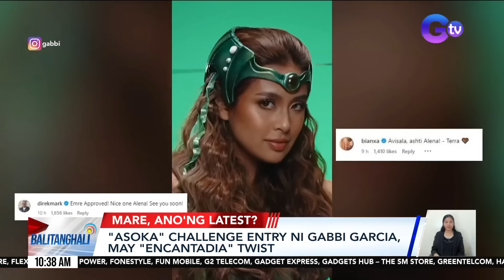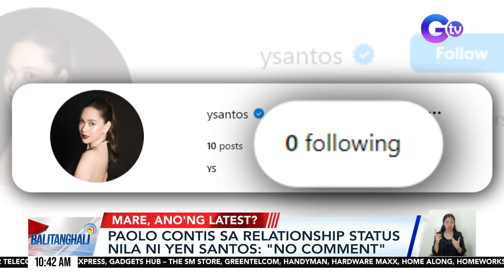BALITANGHALI PART 1 (May 15, 2024)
-5, patay matapos mabangga ng truck at magliyab ang sinasakyang tricycle; isang bus, nadamay
-Nasa 100 bangka na kasama sa "Atin Ito" Civilian Mission, patungo na sa Panatag Shoal para magbigay ng supply sa mga mangingisdang Pilipino
-Philippine Coast Guard, naka-monitor sa paglalayag ng "Atin Ito" Civilian Mission
-Alegasyong wiretapping ng Chinese Embassy, pinaiimbestigahan sa Senado/NBI, inatasang imbestigahan ang mga ilegal na gawain ng mga foreign diplomat/ Chinese Foreign Ministry, sinabing dapat tiyakin ng gobyerno na malayang nagagawa ng kanilang diplomats ang kanilang tungkulin
-"Asoka" Challenge entry ni Gabbi Garcia, may "Encantadia" twist
-Grace period ng LTFRB para hindi manghuli sa mga unconsolidated na jeep, hanggang ngayong araw na lang
-Paolo Contis sa relationship status nila ni Yen Santos: "No comment"/Paolo Contis, bibida bilang gay mixed martial arts fighter sa pelikulang "Fuchsia Libre"/John Arcilla at Khalil Ramos, kasama sa cast ng "Fuchsia Libre"